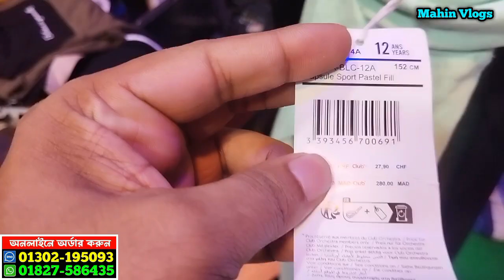১০০ টাকা কিনে ৫০০ টাকা বিক্রি হবে। garments stock lot business গার্মেন্টস স্টক লট ব্যবসা।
১০০ টাকা কিনে ৫০০ টাকা বিক্রি হবে। garments stock lot business গার্মেন্টস স্টক লট ব্যবসা।

বিশেষ সতর্কীকরন:
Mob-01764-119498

Mahin Vlogs
PLEASE SHARE YouTube Link Of This VIDEO